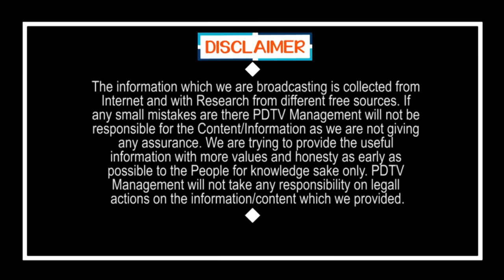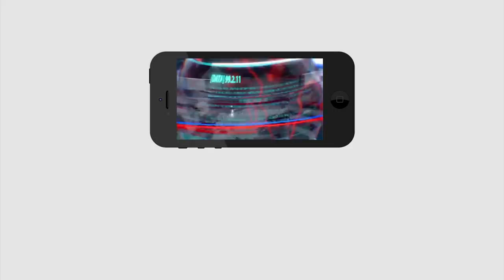PM Modi Bumper Offer to CM Jagan | జగన్ మెచ్చిన ఆ ఇద్దరికీ కేంద్ర మంత్రి పదవులు..!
జగన్ మెచ్చిన ఆ ఇద్దరికీ కేంద్ర మంత్రి పదవులు..! | PM Modi Bumper Offer to CM Jagan | PDTV News